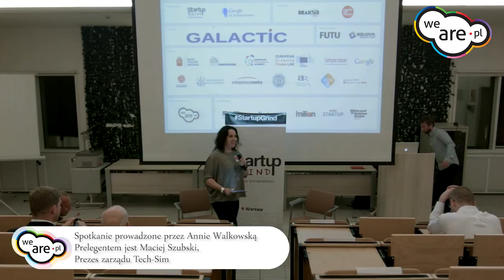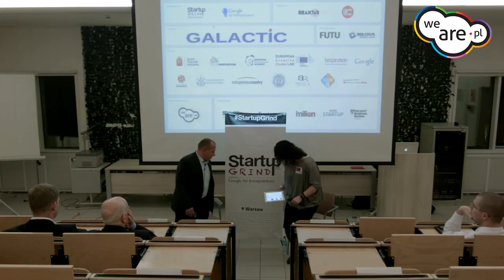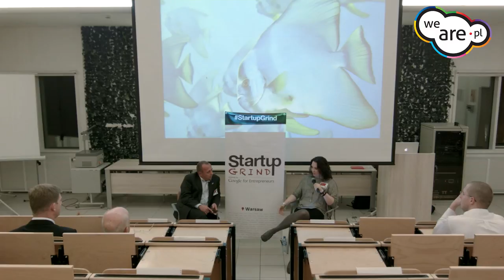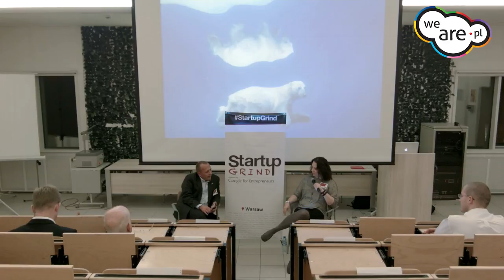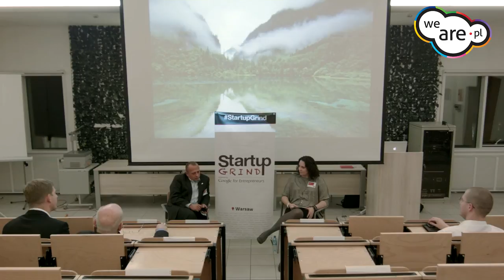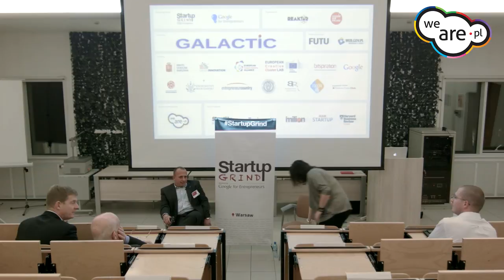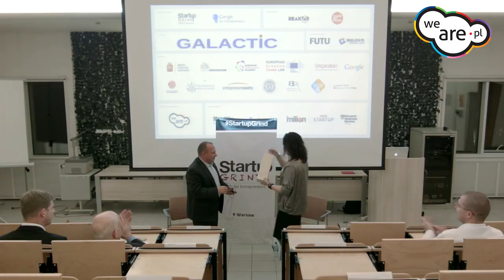Startup Grind #5 - Preleckja 1 - Maciej Szubski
Spotkanie prowadzone przez Anię Walkowską.
Prelegentem jest Maciej Szubski, Prezes zarządu Tech-Sim.

Zdjecia i montaż: Mikolaj Kepinski